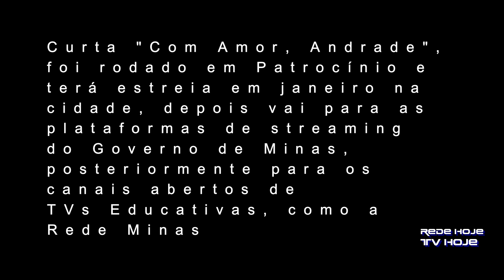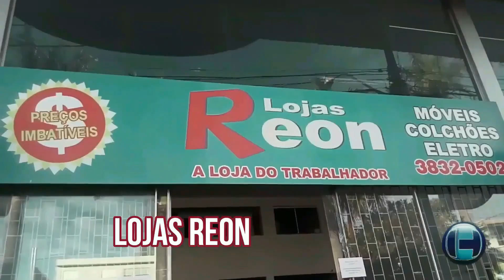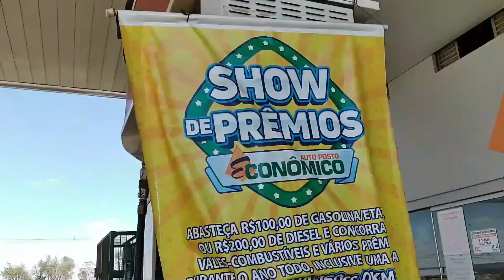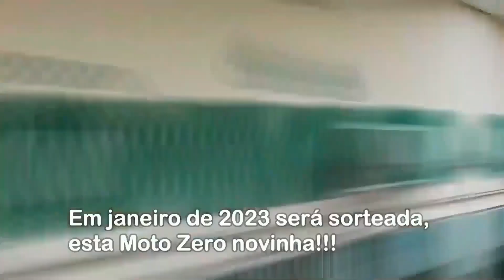TERMINOU A FASE DE GRAVAÇÃO DE "COM AMOR, ANDRADE", FILME RODADO EM PATROCÍNIO: ESTREIA EM JANEIRO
A Rede Hoje conversa com a equipe de produção e elenco do curta que será exibido em janeiro em Patrocinio, depois será disponibilizado em plataforma do Governo de Minas e logo em seguida entra no circuito de TVs educativas abertas. A obra é patrocinada por Lei Estadual de Insentivo à Cultura,